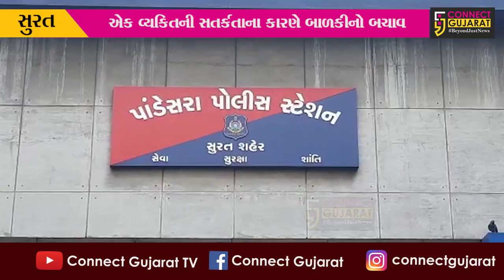સુરત: પાંડેસરા વિસ્તારમાં 4 વર્ષીય બાળકીને બદકામ કરવાના ઇરાદે એક વ્યક્તિ લઈ ગયો, પછી શું થયુ જુઓ